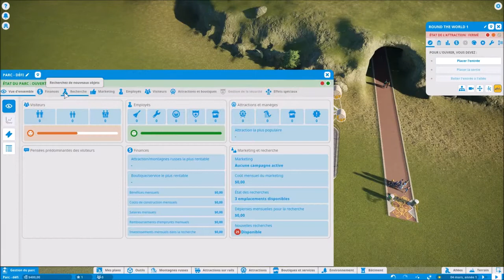Découvrez la chaîne Youtube de : Luten's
Cette chaîne Youtube vous propose : "Salut les amis, chaîne détente avec des blagues foireuses, un mec qui parle trèèèès vite et du gaming jusqu'à plus soif, c'est ma passion alors rejoins moi pour plus de rigolage."

Le lien vers la vidéo-vitrine de la chaîne Youtube de : Luten's
Nom de la vidéo : [TUTO] 6 Etapes Pour Un Bon Parc [ Mode Défi ] Planet Coaster

Nb suppression du contenu suivant par rapport à la vidéo en lien :
Néant
De
Titulaire des droits d'auteur :
Passage

Descriptif lié à la vidéo-vitrine présenté ici :
Voici les 6 étapes pour commencer un parc durable et viable en mode défi sur Planet Coaster, que ce soit en facile, moyen, difficile ou très difficile je vous livre toutes les clés de la réussite !

Si vous avez appréciez ma vidéo n'hésitez pas à me le dire en commentaire, en me laissant un like et en vous abonnant, c'est gratuit ;)